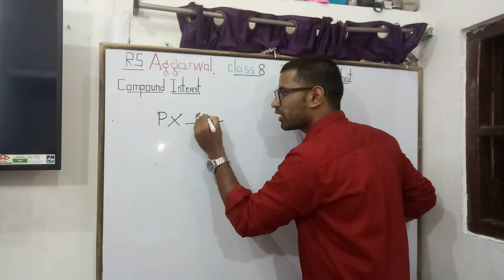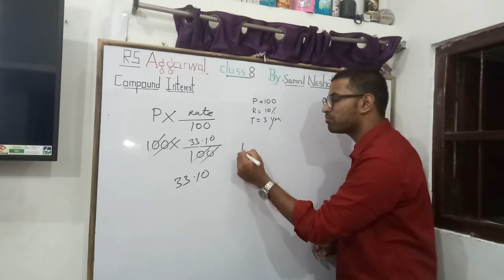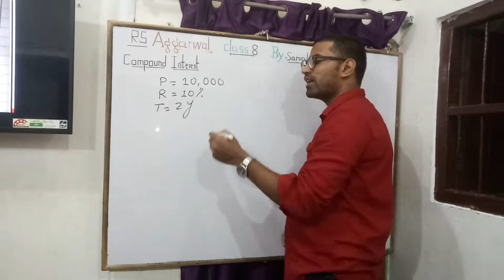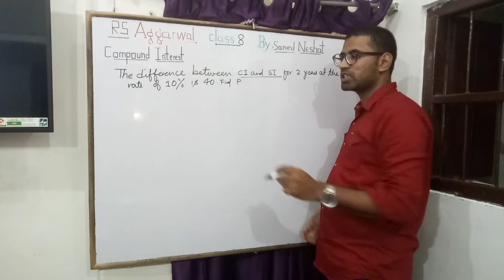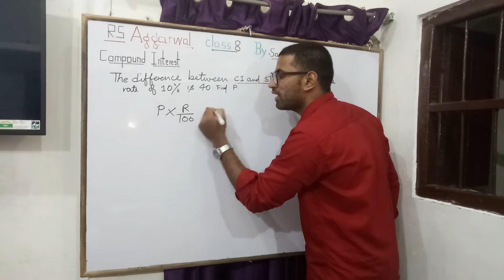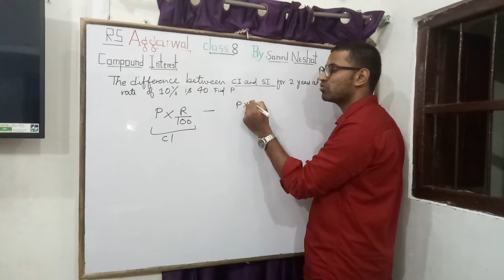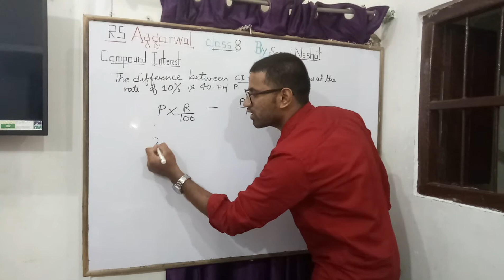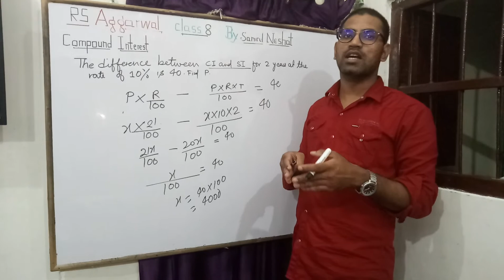Compound Interest Part 2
TRICK TO SOLVE COMPOUND INTEREST PROBLEMS